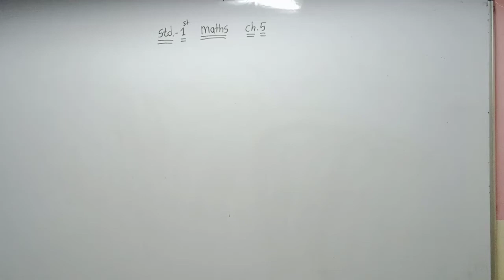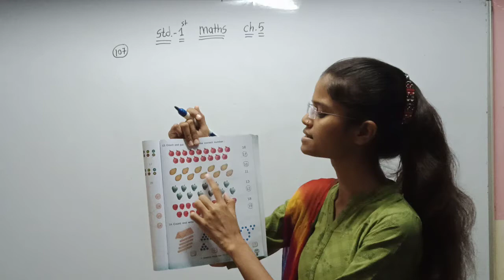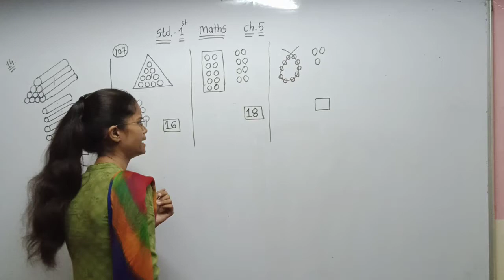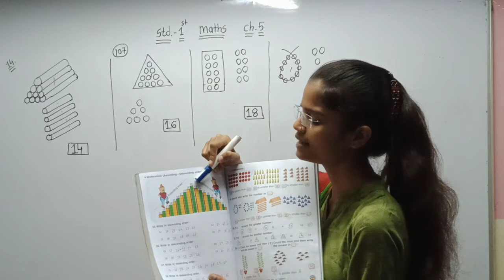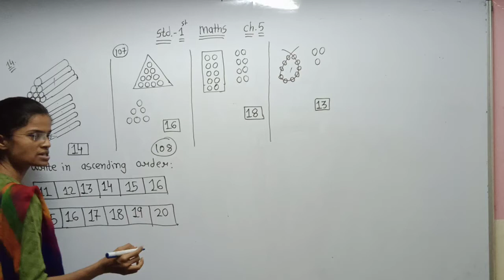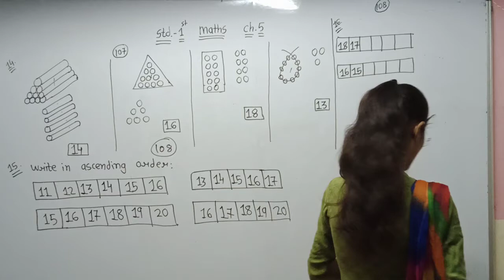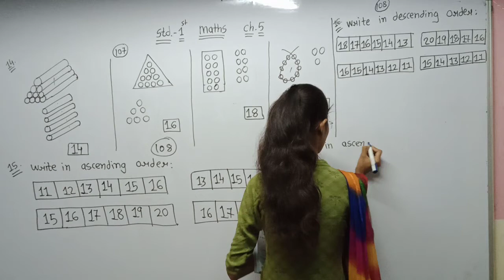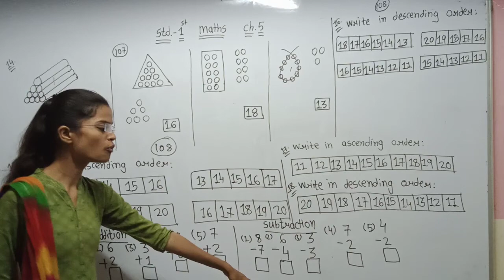Std 1st Eng Med Maths Ch 5 P6